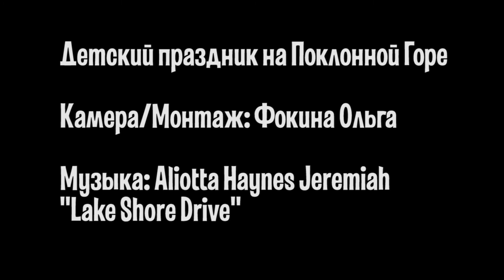Kids Spring 2017 by Bunny (РОЛЛЕР-ШКОЛА REKIL.RU)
Занятия по роликам для детей перебрались на улицу! В рамках открытия сезона 2017 года мы провели наш ежегодный праздник: игру-квест "Большое приключение для маленьких роллеров". Первое солнышко и детские улыбки запечатлела наш старший инструктор Оля Фокина. Ждем вас! РОЛЛЕР-ШКОЛА REKIL.RU